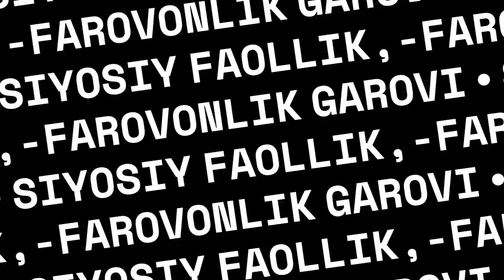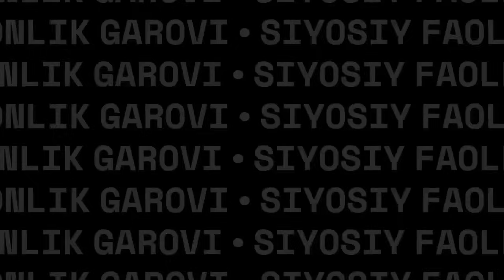Taker Karlsonning Putindan olgan interv'yusiga munosabat